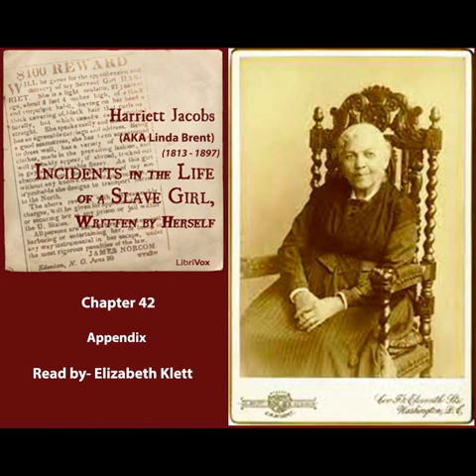Incident in the life of a slave girl harriet Jacob appendix- Chapter 42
Harriet Jacobs' autobiography, written under the pseudonym Linda Brent, details her experiences as a slave in North Carolina, her escape to freedom in the north, and her ensuing struggles to free her children. The narrative was partly serialized in the New York Tribune, but was discontinued because Jacobs' depictions of the sexual abuse of female slaves were considered too shocking. It was published in book form in 1861. (Summary by Elizabeth Klett).